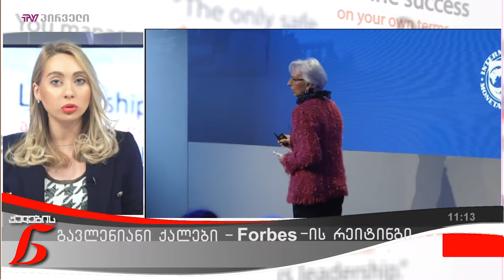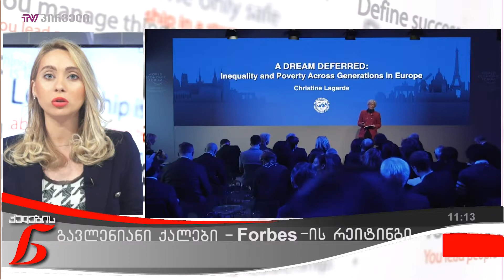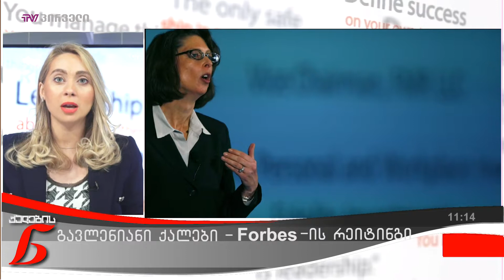გავლენიანი ქალები - Forbes-ის რეიტინგი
ფორბსმა ტრადიციულად გავლენიანი ადამიანების რეიტინგი გამოაქვეყნა, სადაც რამდენიმე ქალიც დასახელდა. ვინ დასახელდა 2018 წელს ყველაზე გავლენიან ქალად, რა პოზიციებზე უწევთ მათ საქმიანობა და საიდან დაიწყეს კარიერა.